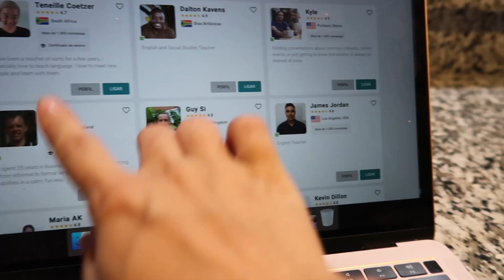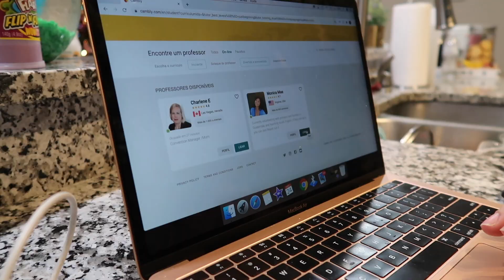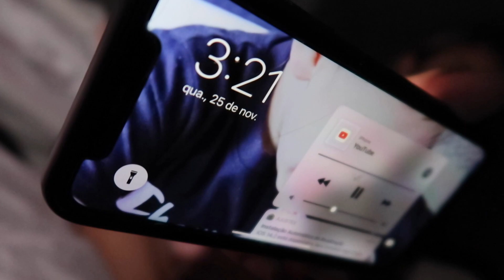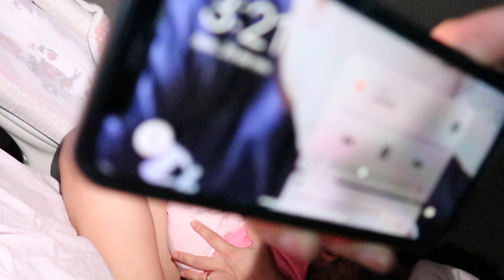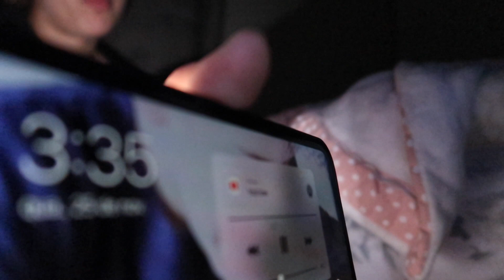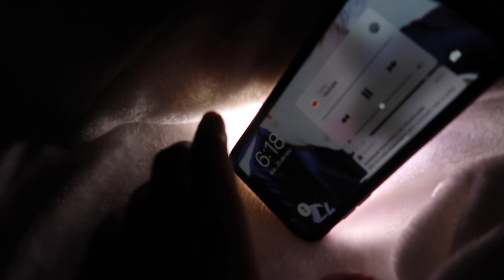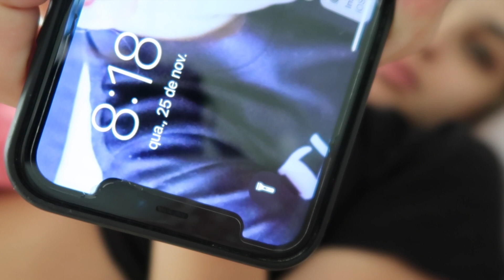MUITA COLICA| ROTINA DA NOITE E MADRUGADA COM RECEM NASCIDO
Eu espero muito que você tenha gostado do video, um beijo e ate amanha ! amo vocês ! 💞

🇺🇸 Se você tiver vindo para Orlando ou Miami eu te indico:
Para aluguel de carros GSCarRental 👇🏻
 Nesse link voce tem 10% desc.
Para Chip de internet Travel Sim Card 👇🏻